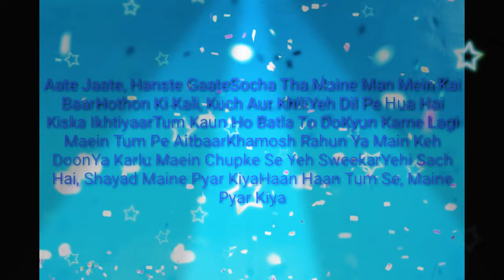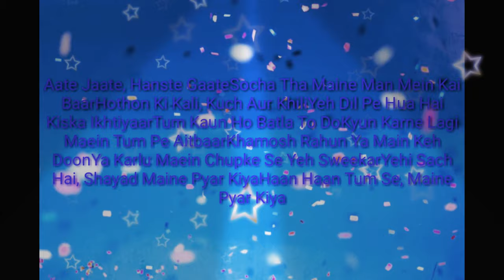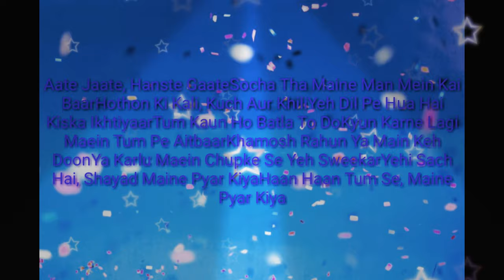Aate Jaate Haste Gaate Cover Song by The Music Lover 🎶| Originally sung by S.P.B and Lata Mangeshkar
hey everyone,